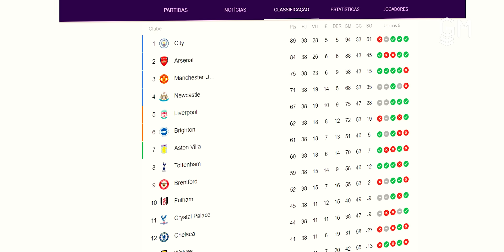AS TRANSFERÊNCIAS DA TEMPORADA 2023/24! NEYMAR, MESSI BELLINGHAM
AS TRANSFERÊNCIAS DA TEMPORADA 2023/24! NEYMAR, MESSI BELLINGHAM... Grandes craque mudaram de time, como Messi que foi para o Al Hilal e o Messi que foi para o Inter Miami

00:00 : Eae
00:05 : Coé, SE INSCREVE LOGO